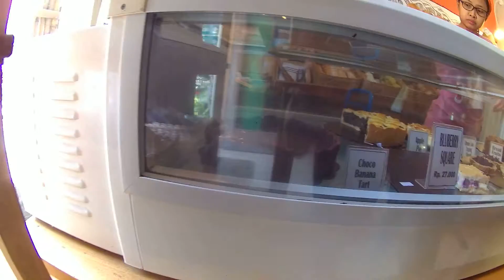Via Via Bakery and Cafe Resto, Prawirotaman Yogyakarta